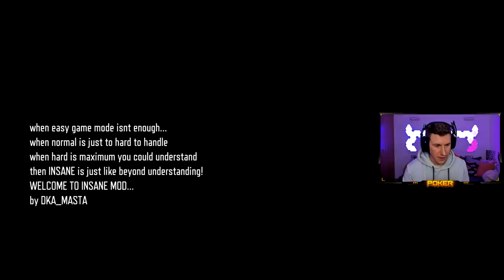MAPA DE ZOMBIES CON SOLO 1 VENTANA - ONE WINDOW CHALLENGE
🔫SKINCLUB con BONUS [Hasta 25% DE BONUS💰]